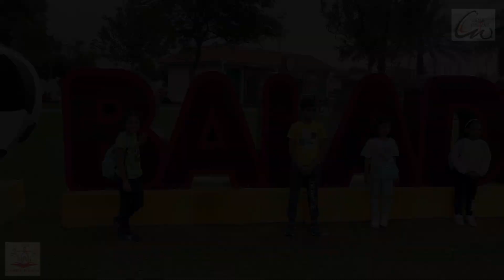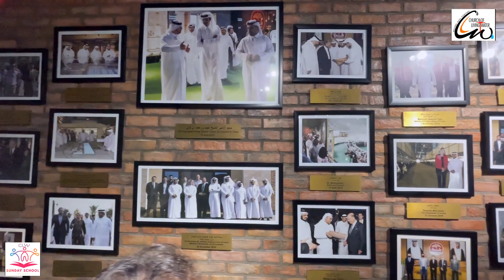Church of Living Water Doha | Sunday School Kiddies Outing 2023 | Baladna Park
Church of Living Water Doha | Sunday School Kiddies Tour 2023
Baladna Park | Doha - Qatar
Church of Living Water Doha